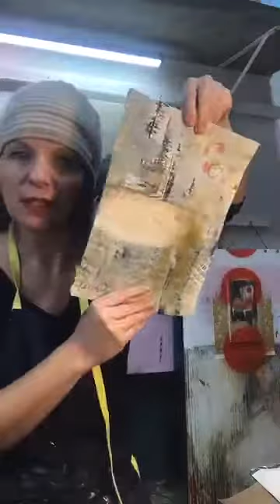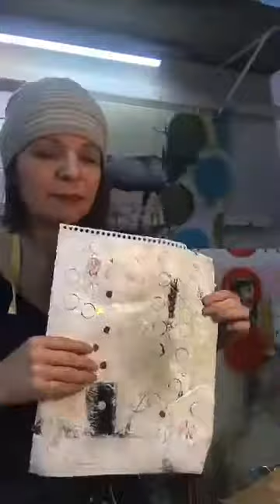Technique Tuesday - Day 32 Open Studio with Christina Lovisa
In technique Tuesday we reviewed working on paper - how to attach to board, how to store, what to work on etc... A mixed media staple!